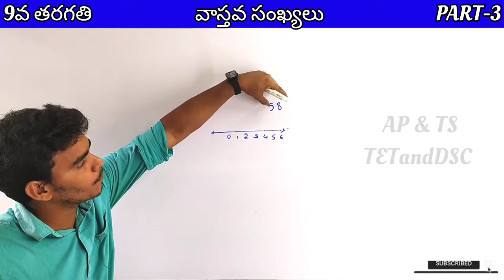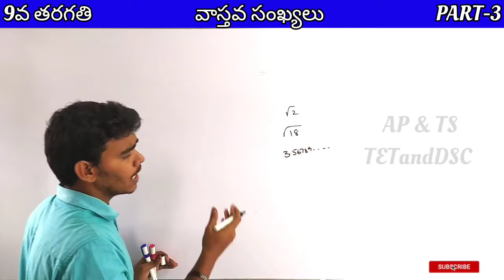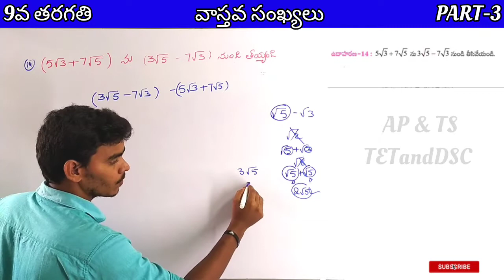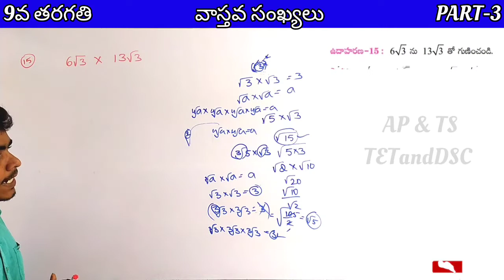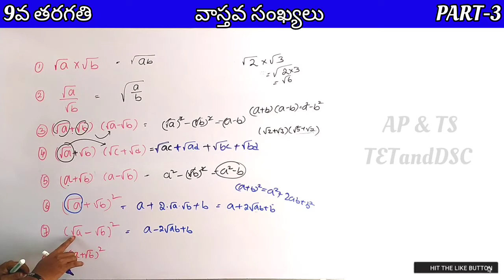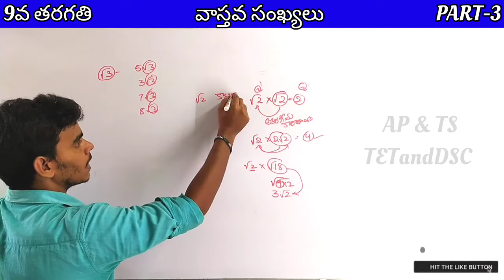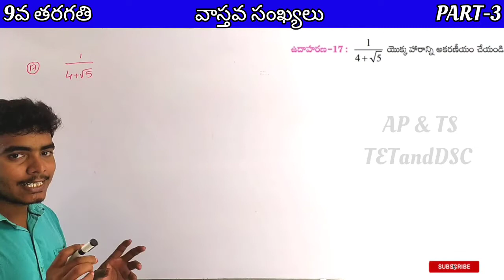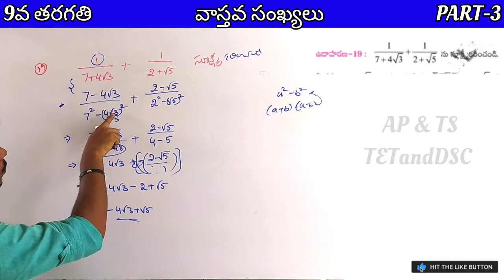9th class వాస్తవ సంఖ్యలు // Real Numbes Exercise 1.3 and EXAMPLES // TETandDSC 2022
9th class వాస్తవ సంఖ్యలు // Real Numbes Exercise 1.3 and EXAMPLES // TETandDSC 2022

🔥 AP & TS  TET and DSC 🔥

👉వాస్తవ సంఖ్యలు (Real Numbes)